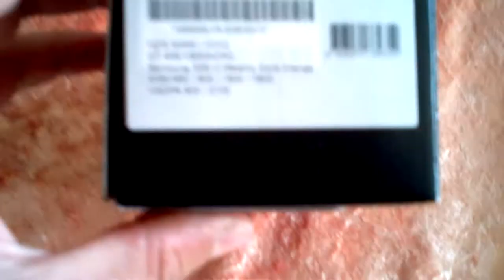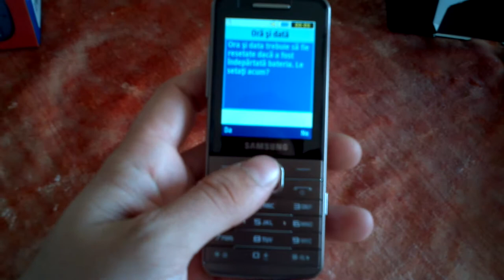Samsung S5610 Gold - Unboxing